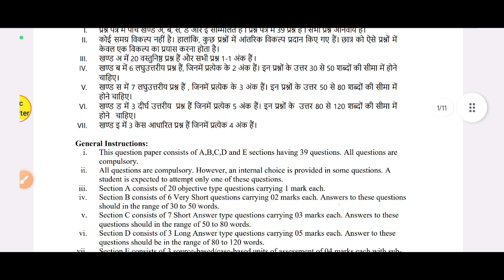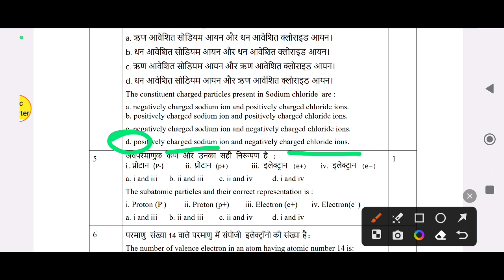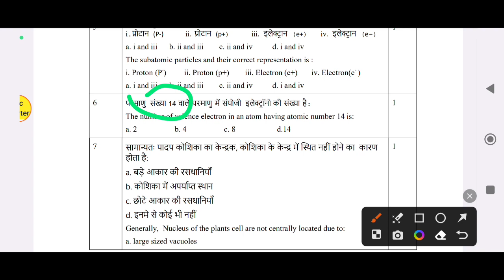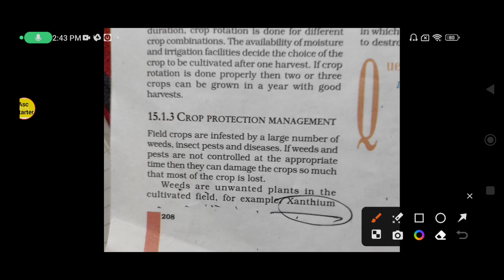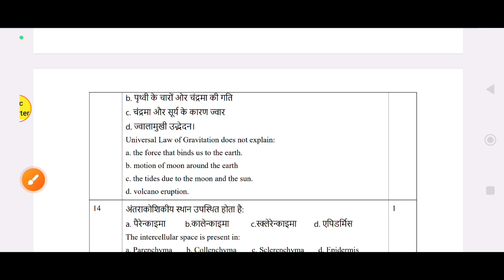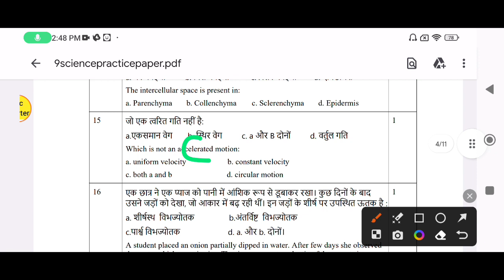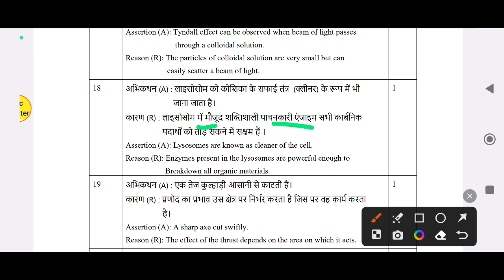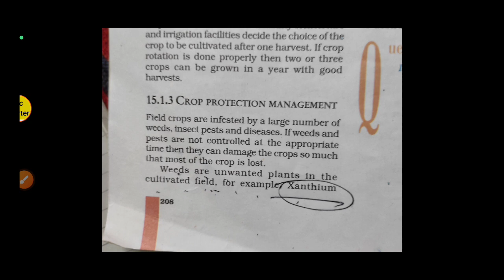class 9 science practice paper 2023 l annual exam science sample paper solution l vigyan paper 2023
doe science question practice paper class 9 final examination 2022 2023
class 9 vigyan practice paper 2022-23 annual exam
sample paper class 9 2023 cbse science
kaksha 9वी ka science ka Hindi medium mein practice question paper with answer 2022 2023
class 9 science practice paper 2023 l doe science sample paper 2022-23 solution l science paper 2023
annual exam practice paper class 9 science
hindi
english medium science practice paper 2023
hindi medium sample paper class 9

doe sample paper class 9 science 2023 term2
class 9th science annual exam sample paper 2022-23 / practice paper class 9  science / doe/cbse 2023